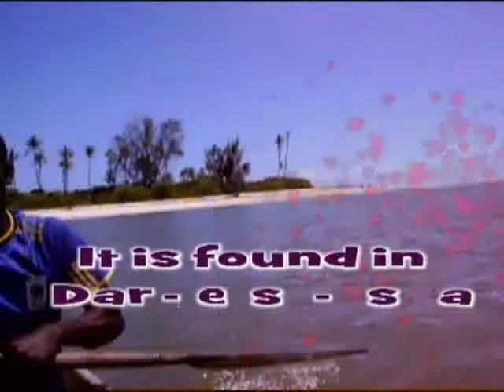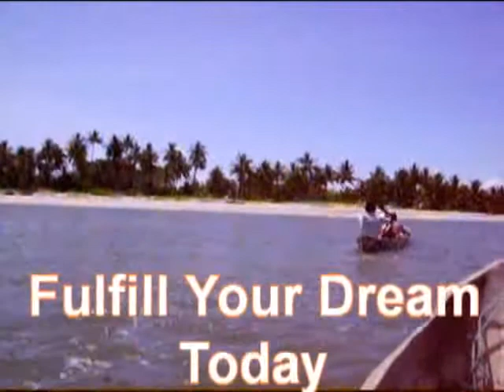Beach Sites For Sale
This is Kuruti Islands which is found at Mkuranga District in Dar es Salaam in a village which is called Boza.

This place is blessed with cristal white sand and blue sea with a very gentle sea breeze like on earth-paradize is a hot-cake now for any person who wish to buy and make a remarkable investments with.

Be the first to make it yours!

NOTE : Any purchase of this sites shall abide to the Tanzania Land-laws and policies.